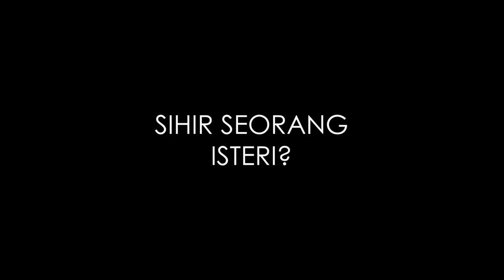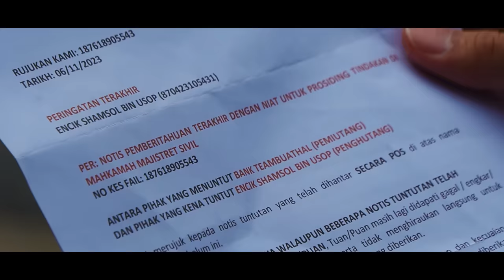LAKI TAK PERNAH CUKUP SATU - SIHIR PENYONDOL?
Semoga buaya dan biawak di luar sana tabah!!!
Share sikit kat partner korang. Em...

Support kami untuk hasilkan lebih banyak video menarik di